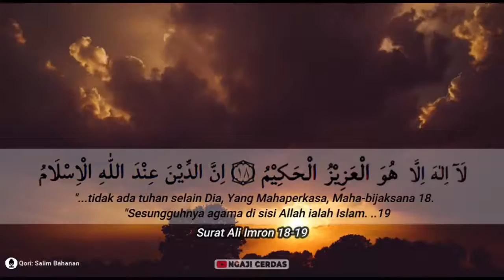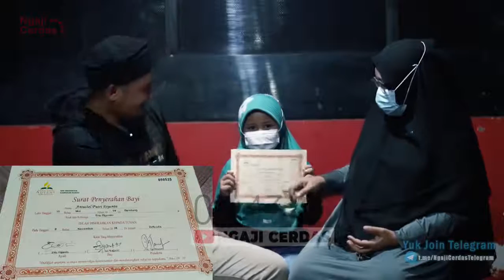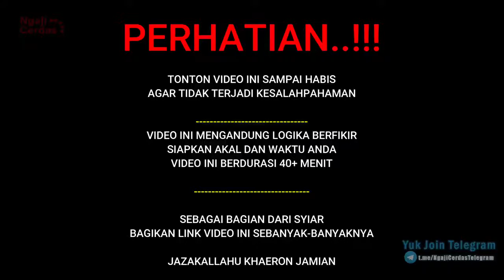Kisah Misionaris Ajak Istri Murtad